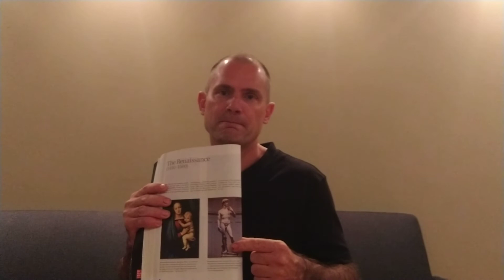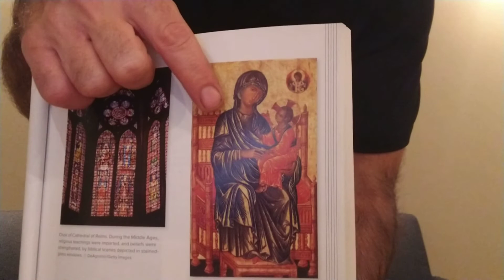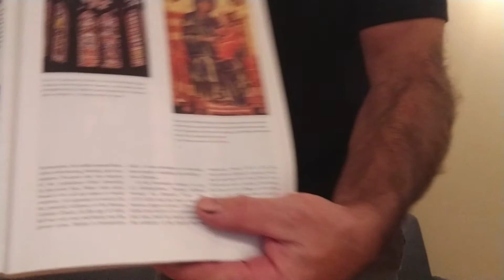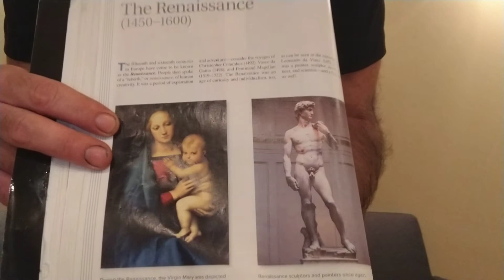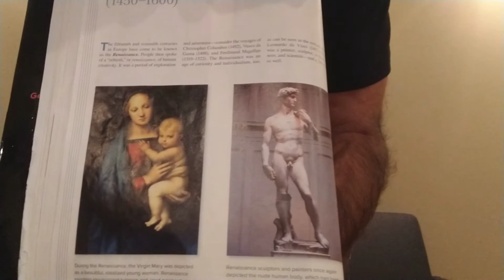Renaissance Lecture 1 - historical and cultural background, humanism, etc.